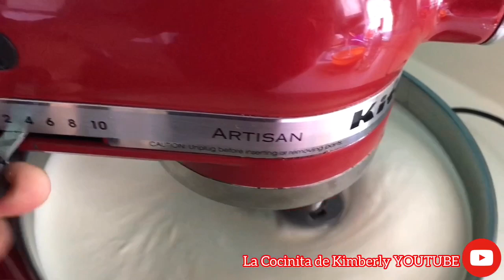PAN ESPONJA 3/4 PLANCHA (INGREDIENTES EXACTOS Y CUANTA MEZCLA TRES LECHES AGREGAR )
MOLDE DE 3/4 PLANCHA
18 x 12 x 2 PULGADAS
45 x 30 x 5 CENTÍMETROS

RINDE ESTE PAN PARA APROXIMADAMENTE
90 a 100 Personas.

HORNEAR A 350 F o 180 C
por aproximadamente 36 MINUTOS
LOS HORNOS SON VARIABLES QUIZAS EN EL TUYO ES MAS O MENOS.

✅INGREDIENTES PARA UNA RECETA ✅
(HORNEO DOBLE ES DECIR DOS RECETAS )
DOS MOLDES

🔴12 HUEVOS TAMAÑO GRANDE

🔴 2 TAZAS DE AZUCAR GRANULADA 466 GRAMOS

 324 GRAMOS
(CERNIR 5 veces )

🔵o puedes utilizar HARINA PARA PASTEL
2 TAZAS.   300 GRAMOS
Y SOLO CERNIRAS UNA VEZ.

🔴 3 CUCHARADAS SOPERAS DE EXTRACTO O ESENCIA DE VAINILLA
45 MILILITROS
CADA CUCHARADA SOPERA EQUIVALE A 15 MILILITROS
  O EL SABOR DE TU PREFERENCIA

🔴. 1/2 TAZA DE ACEITE = 4 ONZAS
        O 118.29 MILILITROS

✅✅ ALGUNOS LINKS RELACIONADOS CON ESTE VIDEO.  QUE TE SERAN DE MUCHA UTILIDAD PARA AMPLIAR TUS CONOCIMIENTOS DE COMO PREPARAR EL PAN ESPONJA Y OBTENER BUENOS RESULTADOS ✅✅